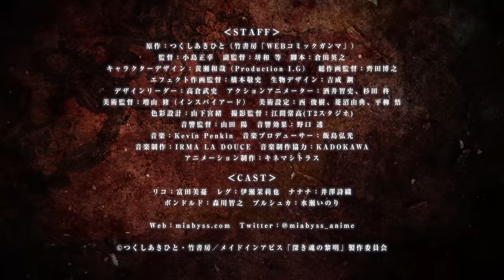劇場版「メイドインアビス 深き魂の黎明」本予告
2017年7月～10月に放送されたTVアニメ「メイドインアビス」の続編が、2020年1月17日より劇場公開！

前売り券（ムビチケ）発売中！

‹あらすじ›
隅々まで探索されつくした世界に、唯一残された秘境の大穴『アビス』。どこまで続くとも知れない深く巨大なその縦穴には、奇妙奇怪な生物たちが生息し、今の人類では作りえない貴重な遺物が眠っている。
「アビス」の不可思議に満ちた姿は人々を魅了し、冒険へと駆り立てた。そうして幾度も大穴に挑戦する冒険者たちは、次第に『探窟家』と呼ばれるようになっていった。
アビスの縁に築かれた街『オース』に暮らす孤児のリコは、いつか母のような偉大な探窟家になり、アビスの謎を解き明かすことを夢見ていた。
ある日、母・ライザの白笛が発見されたことをきっかけに、アビスの奥深くへ潜ることを決意するリコ。リコに拾われた記憶喪失のロボット・レグも自分の記憶を探しに一緒に行くことを決意する。
深界四層でタマウガチの毒に苦しむリコ。リコを救ったのは成れ果てのナナチだった。ナナチを仲間に加え、ボンドルドの待つ深界五層へと三人は冒険を進める。そこで、プルシュカと名乗る女の子に出会い…

‹スタッフ›
原作：つくしあきひと（竹書房「WEBコミックガンマ」）
監督：小島正幸
副監督：垪和 等
脚本：倉田英之
キャラクターデザイン：黄瀬和哉（Production I.G）
総作画監督：齊田博之
エフェクト作画監督：橋本敬史
生物デザイン：吉成 鋼
デザインリーダー：高倉武史
アクションアニメーター：酒井智史、杉田 柊
美術監督：増山 修（インスパイアード）
美術設定：西 俊樹、菱沼由典、平柳 悟
色彩設計：山下宮緒
撮影監督：江間常高(T2スタジオ)
音響監督：山田 陽
音響効果：野口 透
音楽プロデューサー：飯島弘光
音楽制作：IRMA LA DOUCE
音楽制作協力：KADOKAWA
アニメーション制作：キネマシトラス

‹キャスト›
リコ：富田美憂
レグ：伊瀬茉莉也
ナナチ：井澤詩織
ボンドルド：森川智之
プルシュカ：水瀬いのり

© つくしあきひと・竹書房／メイドインアビス「深き魂の黎明」製作委員会